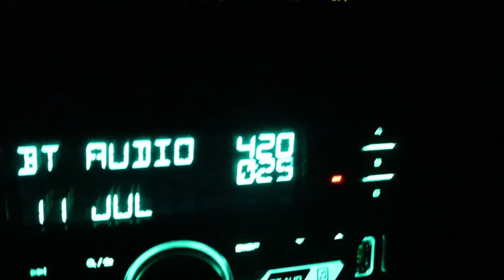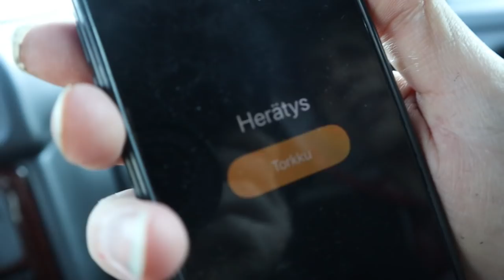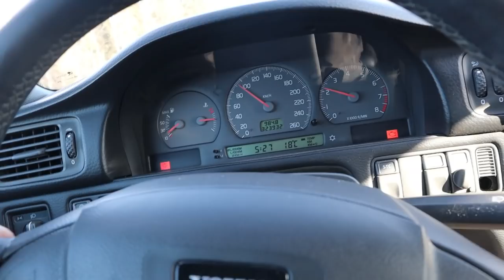Rallivolvolla Ajelua & Yleistä Hökälöintiä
Tässä videossa jusu ajelee rallivolvolla ja hökälöi minkä kerkiää